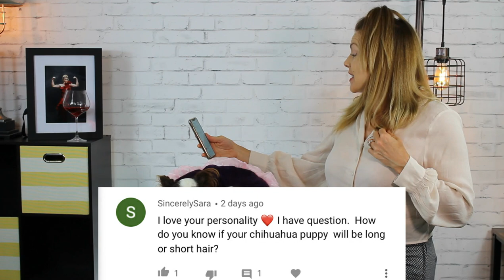Puppies 1 day old! Will they be long coat or short? | Sweetie Pie Pets by Kelly Swift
New born puppies! 1 DAY OLD!

And my viewer Sincerely Sara asks the question: how can you tell if a puppy will be long coat or short?

So I answer that question as I introduce the brand new puppies!

A new born puppy's coat looks the same, but there is one key way to tell if she's going to be long coat - and I'll go over that with you.

Check us out on social media!
Snail Mail:
12672 Limonite Ave.